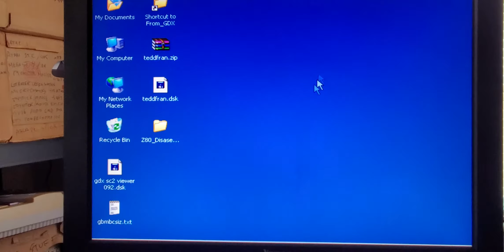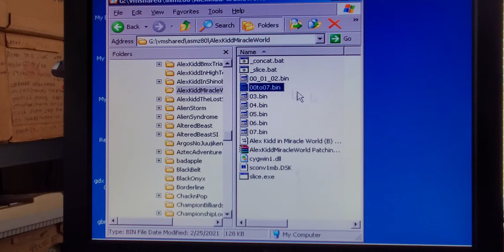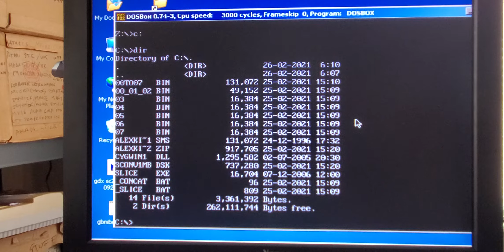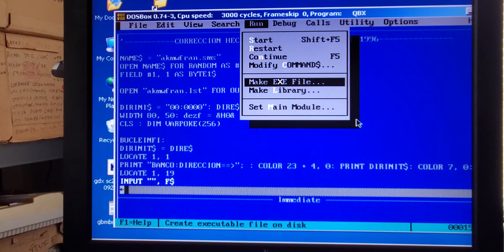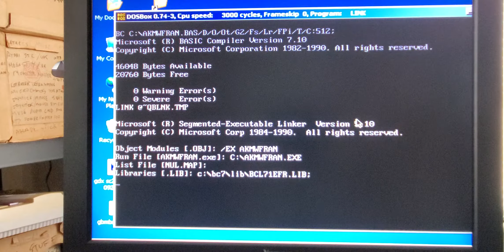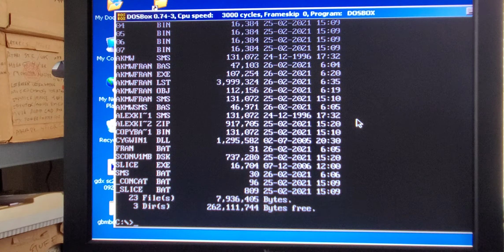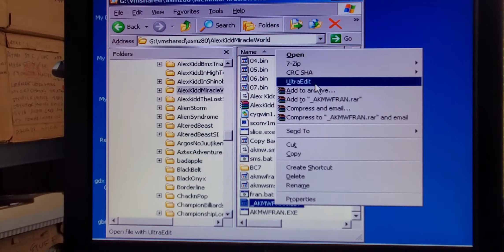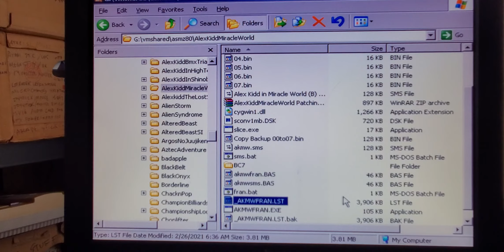February 27, 2021 My SMS2MSX FRANKY VDP Patching Process Part 2 of 6